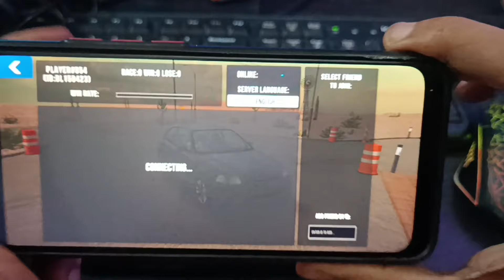Dapat koin banyak tangan langsung gemeteran, gameplay car parking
dapat coin car parking
gameplay car parking multiplayer